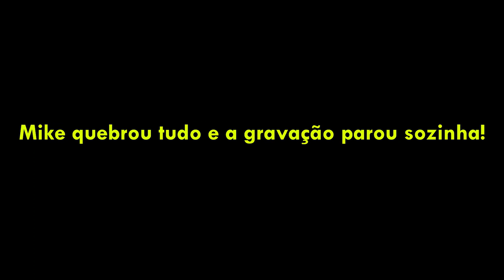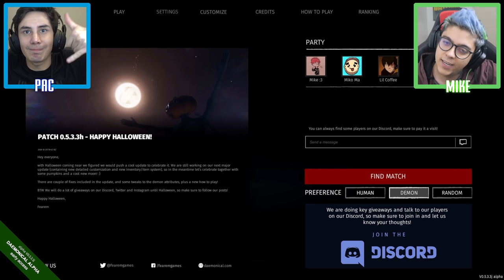O MAIOR SUSTO QUE JÁ TIVE! - Terror Multiplayer 💀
📕 Novo Livro do TazerCraft – Uma Aventura Chume Labs -

►O boneco do Pac e Mike já está à venda nas melhores lojas de brinquedos do Brasil ou pela internet nos links :

► Você de Belo Horizonte e Região não pode ficar de fora da Sala TazerCraft no Maior Escape de Minas, o Escape Xperience. Será que você consegue nos ajudar ? Agende já a sua sala

► Você pode também fazer uma viagem incrível e ver um pocket show nosso, encontrando a gente no Forma For Fun para mais informações é só acessar o

x